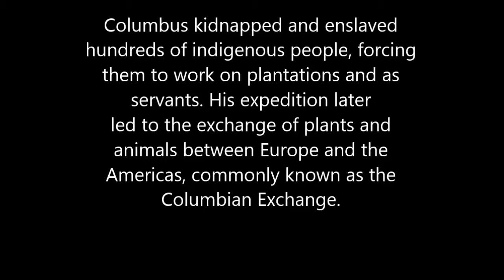Sailing on the Santa Maria - Whap trailer